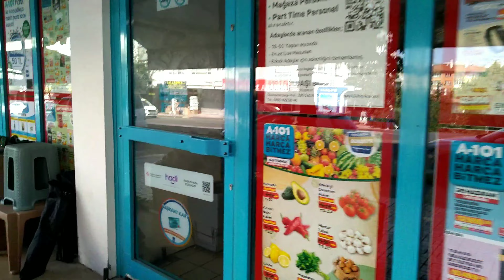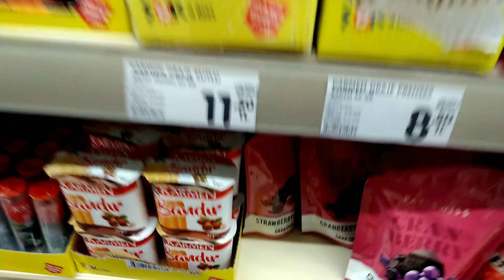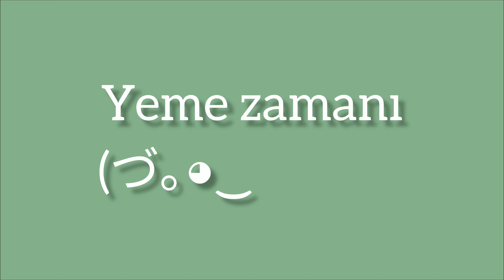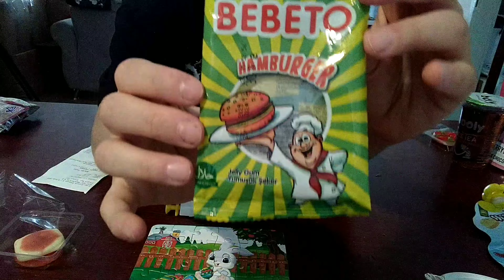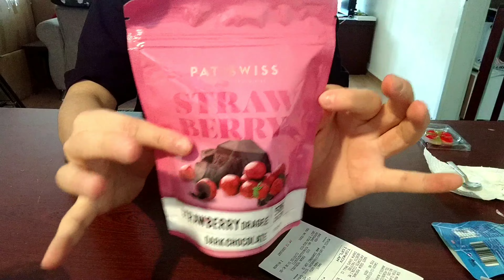İstediğim Abur Cuburlar | A101 ve Şok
Bu videoda A101 ve Şok'a gidip almak istediğim tüm abur cuburları aldım. Ama istediğim kadar çok bulamadım. Bir sonraki videoda daha fazla abur cubur ile geleceğim!!